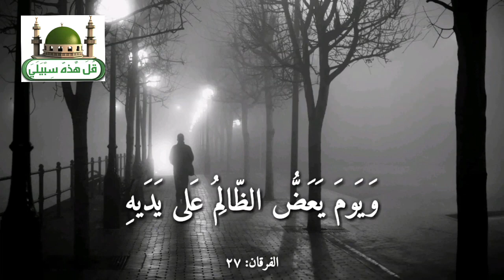ارح سمعك🤲🏻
اجمل واروع حالات واتس 2020 ♥ ويوم يعض الظالم علي يديه ♥ القارئ_ اسلام صبحي.mp4